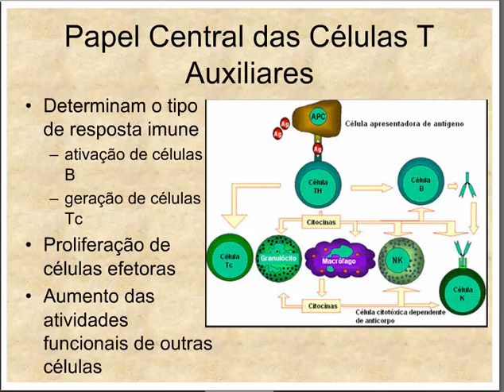Aprenda Plugado - IMUNOLOGIA - Aula 18, Slide 6 Papel Central das Células T Auxiliares